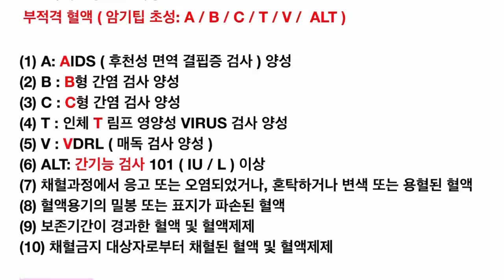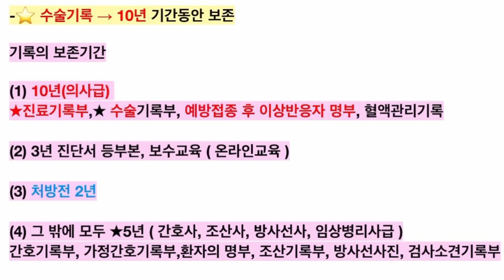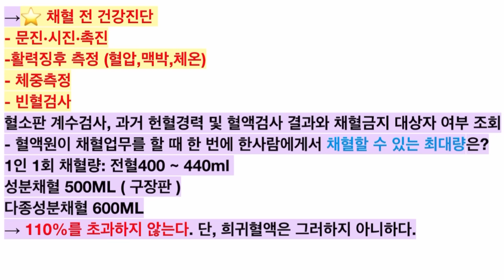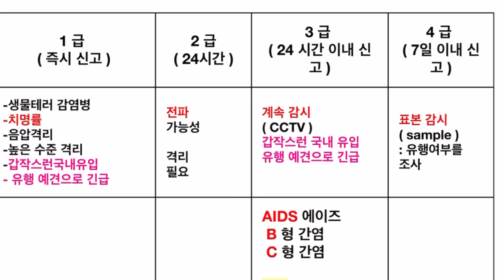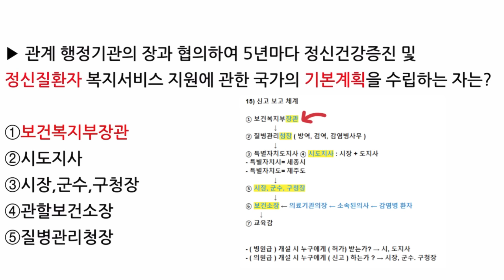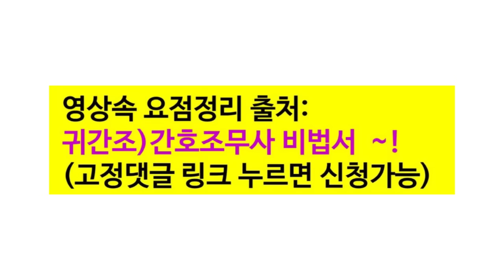2024문제풀이-13)공중보건학 ㅣ 간호조무사 강의/의료법규/간호조무사 요점정리/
✔️합격 합시다~! (2024 상반기  비법서 신청 링크)

✔️채널에 가입하여 혜택을 누려보세요.(멤버쉽- 동영상)